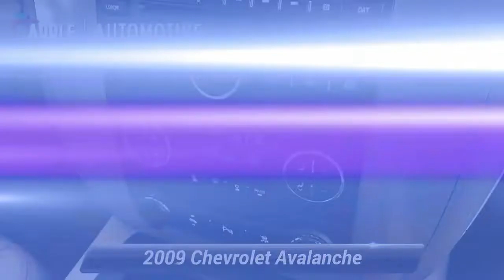Used 2009 Chevrolet Avalanche LT w/2LT, Red Lion, PA R222014U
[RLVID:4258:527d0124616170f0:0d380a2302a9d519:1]